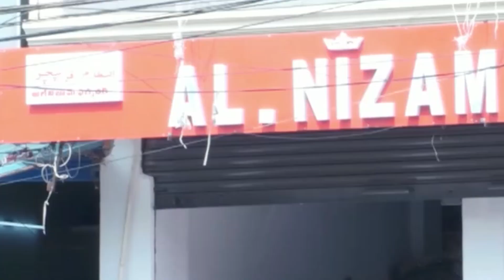Ham Vote Ke Liye Nahi, Awam Ke Behbood Ke Liya Kaam Kar Rahe Hain: Harish Rao | BBN NEWS